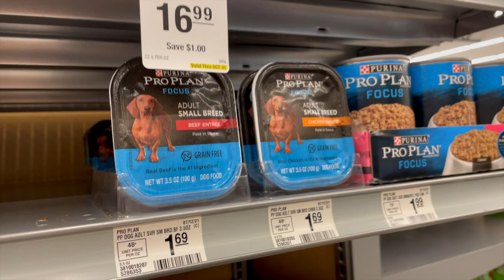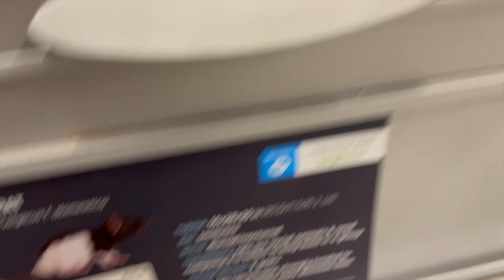CELEBRATING OUR DOG'S BIRTHDAY!! Mr Miyagi's 14th Birthday!! Japanese Chin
Today we are celebrating our Dog's Birthday!! Mr. Miyagi is our Japanese Chin and he's turning 14 years old today!! That is super old in dog years! Thank you guys for watching!

Olivia's world is a kid's vlog channel featuring Olivia from The Cohen Show! Here you will find fun videos about daily kid life!